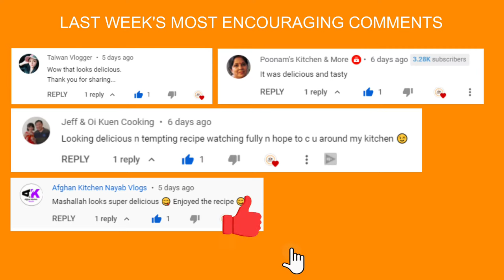Mandi Masala Recipe | Arabic Masala Recipe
How to make Mandi Masala Recipe
“Eat Healthy with Taste”

Ingredients
1. Cloves/Laung - 1 tbsp
2. Fennel seeds/Saunf - 2 tbsp
3. Green cardamom/Hari elaichi 2 tb sp
4. Cumin seeds/Zeera - 5 tbsp
5. Coriander seeds/Dhanya - 5 tbsp
6. Black pepper corn/Sabit kali mirch - 1 tbsp
7. Cinnamon/Dhaarchiini - 2 tbsp
8. Bay leaves/Taiz patta - 7 to 8
9. Turmeric powder/Haldi -  2tsp
10. Dried ginger powder/Sonth - 3 tsp
11. Button red chili/Sabit lal mirch - 3 tbsp
12. Nutmeg/Jaifal powder - 1/2 tsp
13. Mace/Javatri - 1/2 tsp

If you like our videos and want to see more of our videos,

All the content in the Video or Description is subject to Copyright.